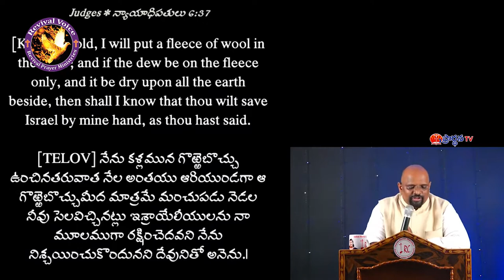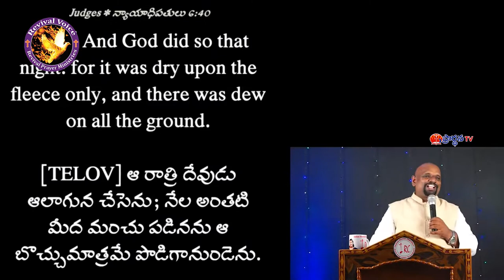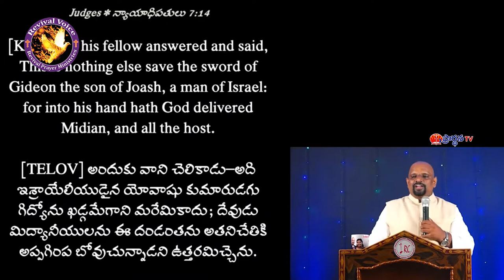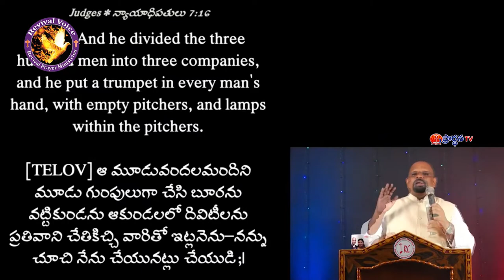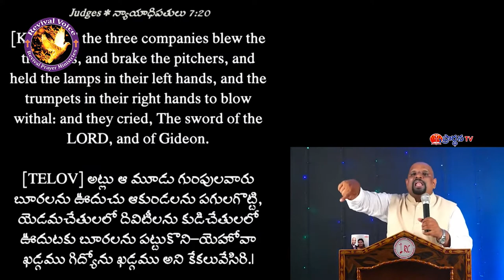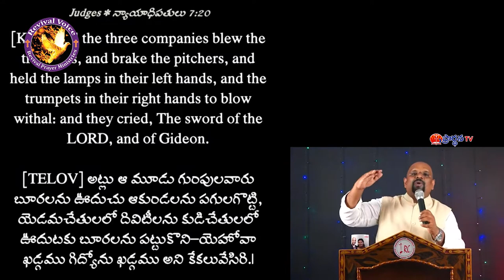sudhakar paul garu ||2 7 22||అంశం:అపవాదిని జయించాలి అంటే